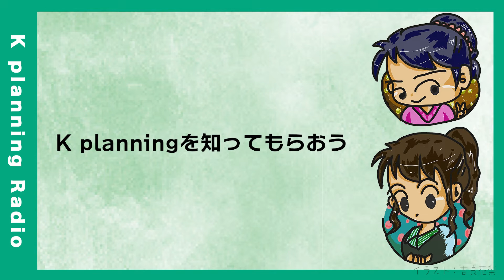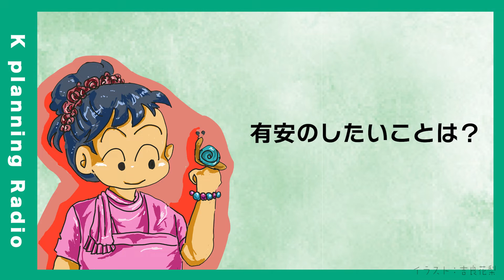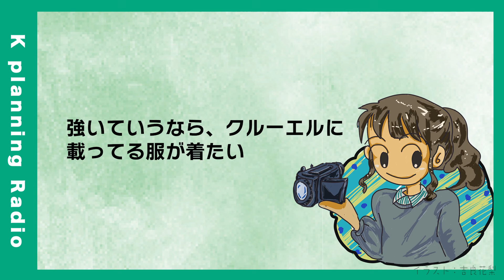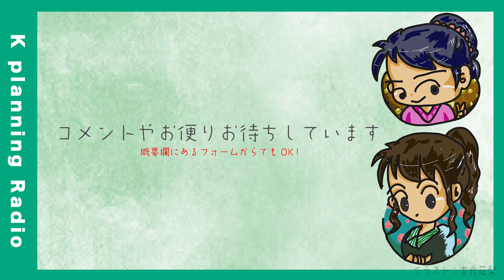イベントやりたいな〜・花火大会の思い出話など。【KプラYouTubeラジオ＃43】Kプラ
ラジオ内で言っていた新作は、こちらです。

イベントに参加してみたいな〜って方は、こちらに連絡を！

先週の放送で話しましたが・・7月21日が、KinKiKids デビュー25周年 でしたね。
そして、YouTube開設。時代を感じました。
7月22日が、ONEPIECE 連載25周年ということで・・
こちらはまだまだ物語が加速しそうで、漫画読み返してこうと思いました。
いや〜、25年も続いているってすごいです！

ーーー
こちらに過去分まとめています▶︎

★吉良花梨さんからのお知らせ★

その1
夏に撮影予定のショートショートの参加希望な方を募集します、
コンペ応募作になります。上映尺か5分以内の作品です。脚本の内容によりますが長くて3日以内の撮影を予定しています。

まずは、興味ありましたらご連絡下さい。

その2
日本語の教科書に添ったイラスト動画を作成します。これからの方向性〈今後も継続していくうえで採用できるか）を決めていくためのサンプルを作ります。絵面、音はメインで考える者がおりますが、サポートしてくださる方、歌を歌って下さる方を募集します。
こちらも興味をもたれましたらご連絡ください。
皆さまからのご連絡お待ちしております

ーーーーー
もしくは、TwitterDMにてご連絡お願いします。

【有安ありのYouTubeでは・・】
自分が体験したことをずっと忘れないために
記憶を濃くするためにYouTubeを投稿をはじめ、
今では、一つのYouTubeチャンネルを軸にVLOGや映画紹介、鉄道を使ったゲーム対決、ラジオなどの番組を作っています。

毎週（大体木曜〜日曜）：映画を紹介する番組『ときめき映画』
毎週金曜23時〜：１５分間おしゃべりラジオ『K planning Radio』
月末土曜18時〜：『Kプラエンタメ企画』
不定期：電車を使った対決番組『鉄ヲタおじさんVS電車頼りな女』
不定期：有安の好きなように撮影したVLOGやイロコンラジオ（対談など）